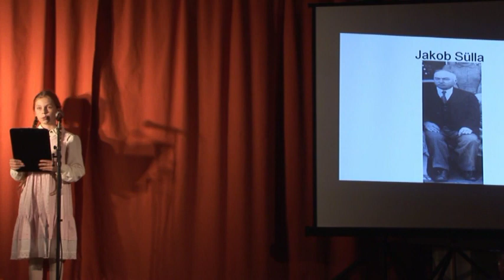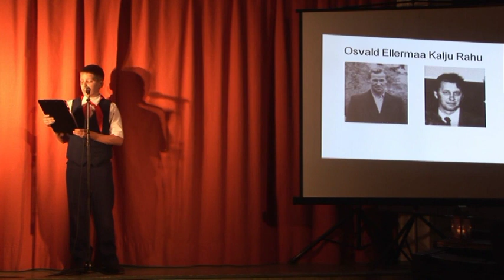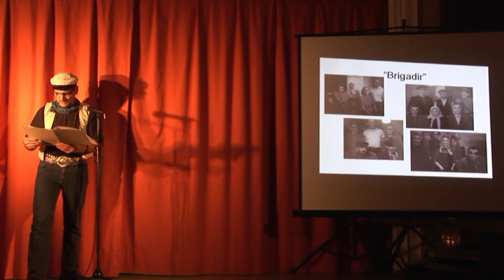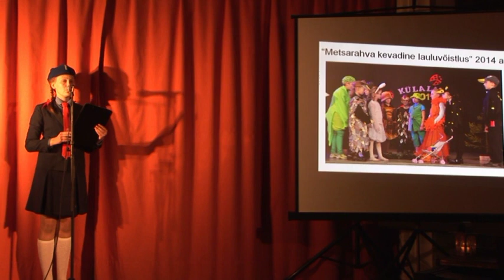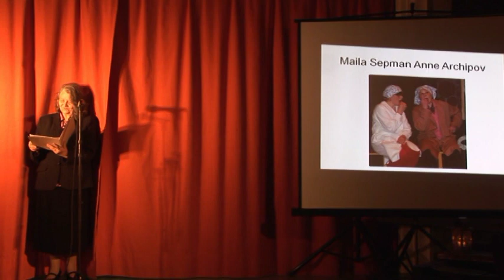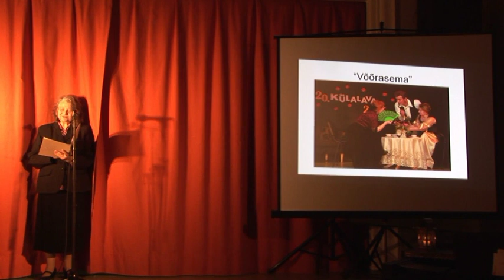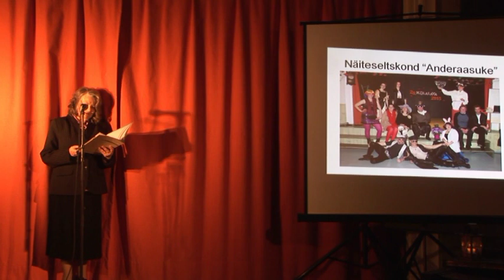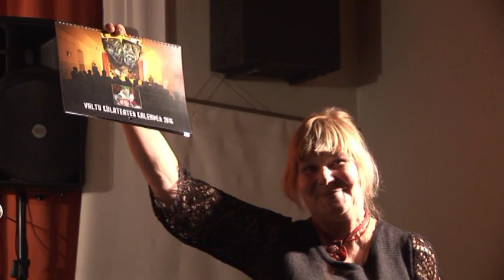95 aastatat näitemängu Valtus 2015. 1.osa